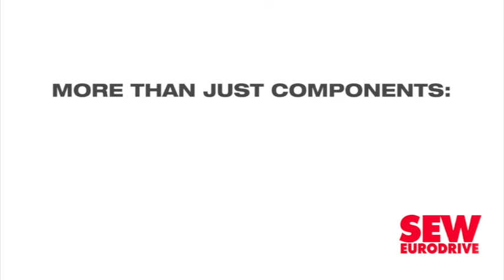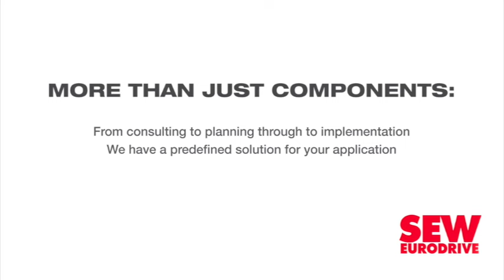No Day Zero for Gauteng, assures Majodina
While Gauteng battles many self-inflicted water challenges, it will not face a Day Zero, where the taps will run dry, Water and Sanitation Minister Pemmy Majodina assured on Tuesday.

Reflecting on the performance of the Department of Water and Sanitation (DWS) during the first one hundred days under the seventh administration, she explained that, overall, South Africa’s water balance was stable, with localised challenges, including in Gauteng.